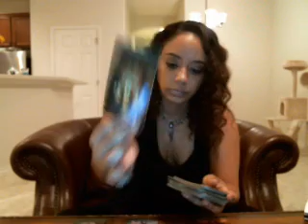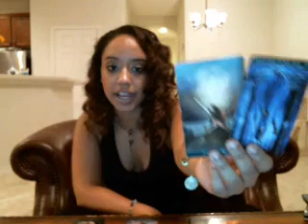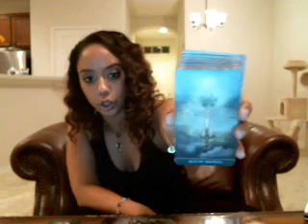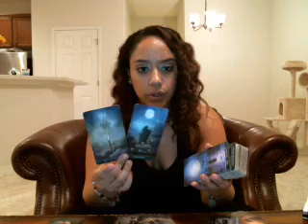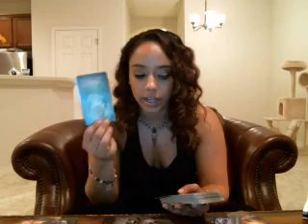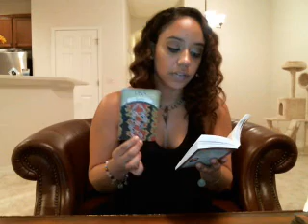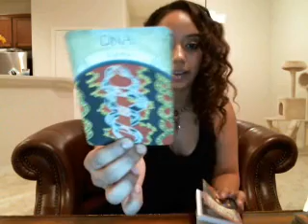Leo October 2017 YOU MADE THE RIGHT DECISION!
Prices and Payment Method Options Below for Personal Readings!

10 min reading 20$ (one topic)
20 min reading 35$ (up to two topics)
30 min reading (three topics with two questions) $50
1 Question (same day answer!) $8
30 min reading (two topics with two questions) $50
1 Hour Reading (Deep Focus on up to 3 Areas in your life! 3 Questions as well.Choice of emailed video, skype or phone) $95

20 MINS $30
30 MINS $50
60 MINS $80

5 Lesson Bundle:
5 - 20 Minutes Sessions for $125
5 - 30 Minute Sessions for $225
5 - 60 Minute Sessions for  $375

10 Minute Read $35 1 topic, 1 question
20 Minute Read $50 2 topics, 2 questions
30 Minute Read $70 3 topics, 3 questions